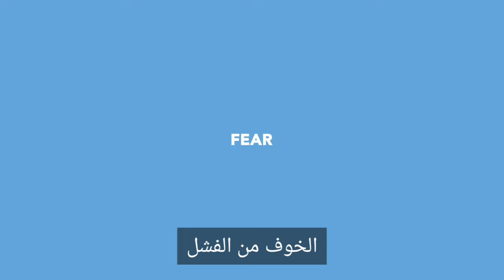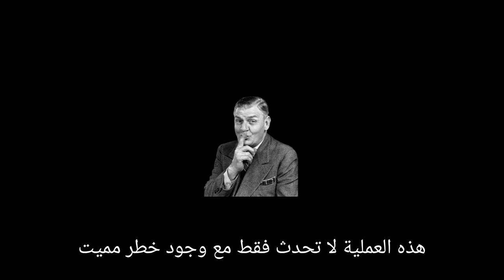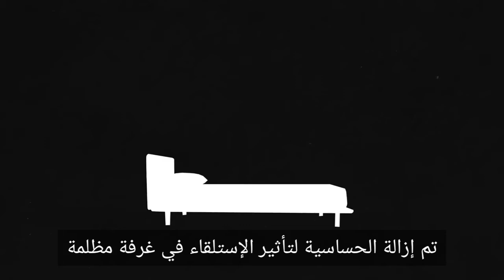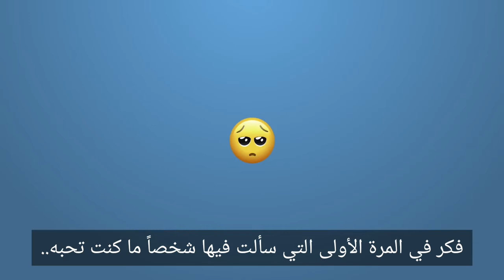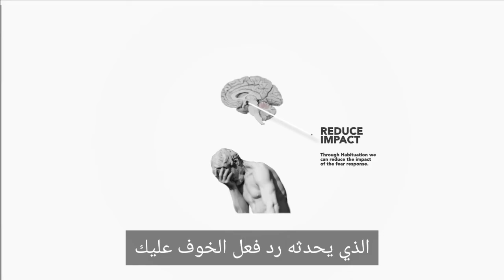(مترجم)الخوف يقتل الفن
فن رقمي | رسم رقمي | إبداع | فن وحب | رسمات رقمية | رسم ديجيتال | لوحة رقمية | لوحات رقمية | تأمل | جمال | هدوء | حب.

الخوف يقتل الفن

Fear kills art.
D4Darious